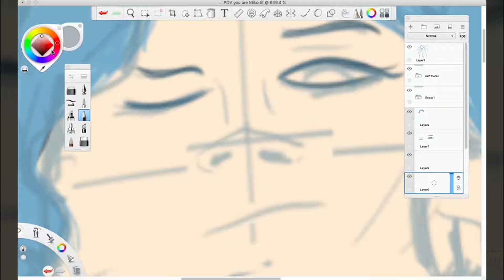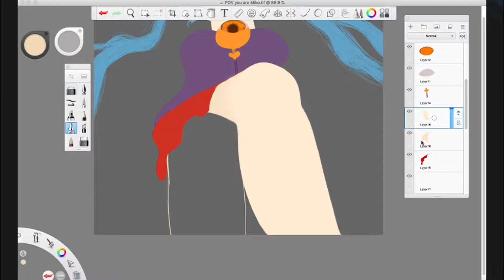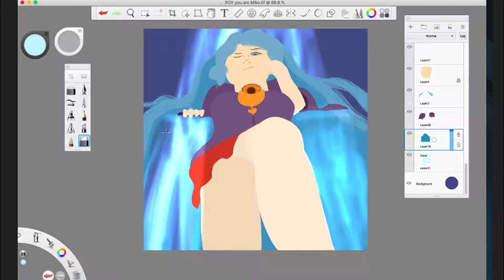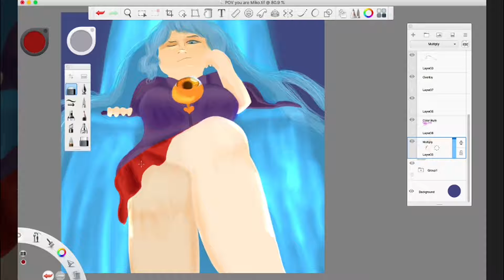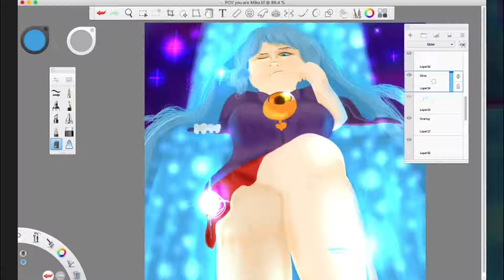Drawing/Painting Time Lapse - Kyohi on a throne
Drew Kyohi from "Touhou: A Post-Fantasy Story" a story written by Bob bob (aka AlternateSoul). Please take a look at their work!

When I was recording, my laptop was a bit laggy, so that explains why the glowing bits of the throne just APPEARED there and OBS didn't record me putting them there...
Also! I forgot to desaturate the footage, so please take a look at the DeviantArt/Tumblr links below to see the art on how it's suppose to look!

Speed setting: 35x speed for all drawing/painting clips

Character(s): Aho Yojijukugo (Touhou: A Post-Fantasy Story)

0:00 The Shining Needle Castle Sinking in the Air - Touhou 14 stage 5 theme

4:27 LoadRing - GreySlime

Media used:

Sparkle Overlay by Andrea A.